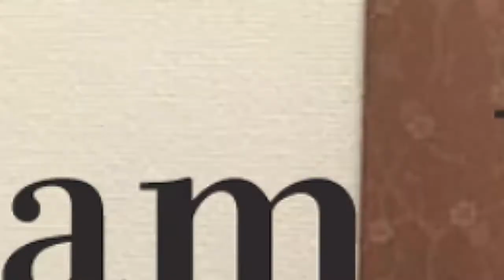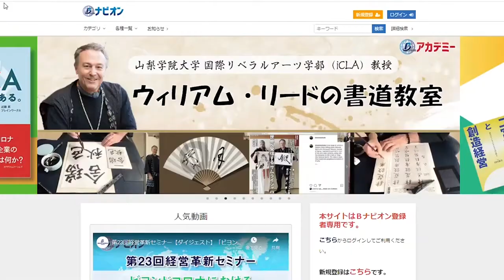【 William Reed 】 Promotional video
《William Reed  /　ウィリアム・リード》
Born in the United States.
Studied Japanese language and culture at Aram University (USA) and studied at Waseda University while attending school.
He has been involved in Japan for over 40 years and has studied Japan such as Aikido, Calligraphy, Namba walking, and Iaido.
Currently, he is a master of Aikido 8th Dan, calligraphy,
Professor of the Department of International Liberal Arts, Faculty of International Liberal Arts, Yamanashi Gakuin University.

◆William Reed's video content is now available on Brain Navion！

◇Brain Navion　/　ブレイン・ナビオン
経営者～一般の方までご覧いただける様々なコンテンツの動画を配信中！